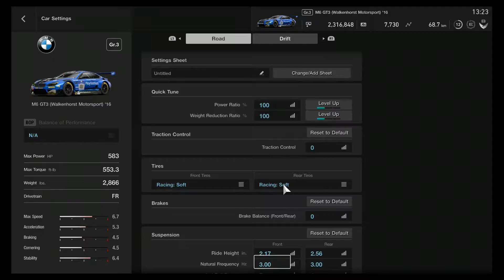Gran Turismo Sport - Mission Challenge - Autodrome Lago Maggiore GP Gr. 3 Race - BMW M6 GT3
Gran Turismo Sport - Mission Challenge - Autodrome Lago Maggiore GP Gr. 3 Race - BMW M6 GT3 (Walkenhorst Motorsport) '16